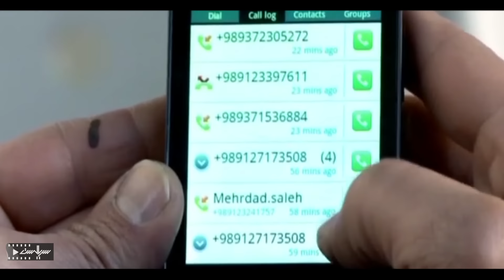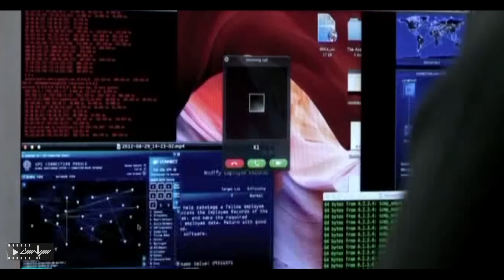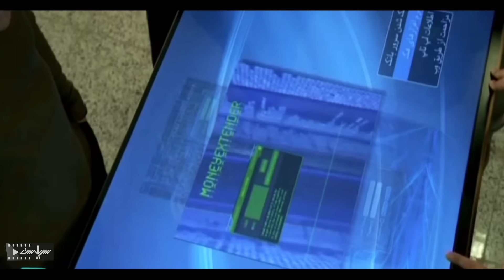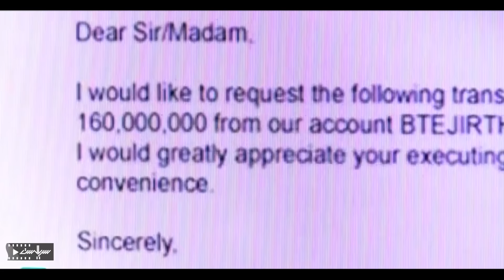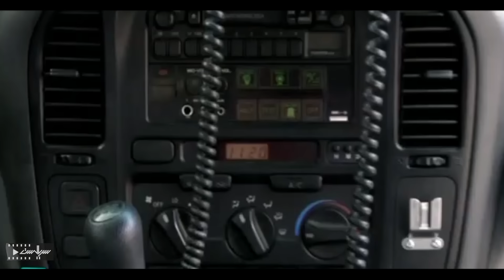حسین یاری در سریال پلیسی و اکشن هوش سیاه 2 - قسمت 16